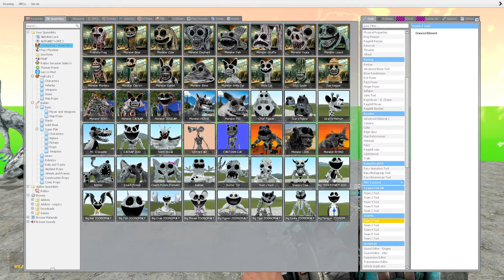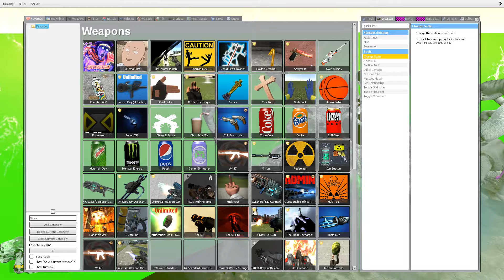SPARTAN KICKING NEW ZOONOMALY MONSTERS FAMILY in FLATTOXIC - Garry's Mod